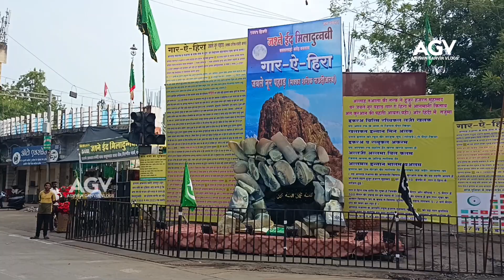Id-E-Milad | eid e milad un nabi naat | Ashwin Ganvir Vlogs | Nagpur Vlogs | Mominpura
.Hashtags.

About the Video :- Id - E Milad
Thank You ! So Much

.Keywords.

eid e milad un nabi hai dil bada masroor hai,
eid e milad un nabi hai dil bara masroor hai,
eid e milad un nabi qawwali,
eid e milad naat,
id e milad festival,
eid e milad fatiha,
id e milad greetings,
id e milad govt holiday,
id e milad government holiday,
eid e ghadeer milad,
id e milad holiday,
id e milad holiday in maharashtra,
id e milad holiday in india,
h id,
id e milad images,
id e milad is national holiday,
id e milad is a gazetted holiday,
eid e milad julus,
eid e milad jahan me hai,
eid e milad juloos mumbai,
eid e milad juhapura,
eid e milad julus pune,
eid e milad tariq jameel status,
id e milad kya hai,
id e milad kya hota hai,
id e milad kab hai,
eid e milad ki namaz ka tarika,
eid e milad manana kaisa hai,
eid e milad karad,
eid e milad me kya karte hai,
eid e milad kondhwa,
eid e milad ki naat sharif,
eid e milad latur,
eid e milad rally latur 2022,
eid e milad latur 2022,
eid e milad lunawada,
l id,
id e milad me kya hota hai,
id e milad messages,
id e milad meaning,
eid e milad mumbai,
eid e milad mumbai 2022,
eid e milad in madina,
eid e milad kyu manaya jata hai,
milad un-nabi/id-e-milad,
id e milad national holiday,
id e milad news,
id e milad or eid e milad,
id e milad procession,
id e milad photo,
id e milad par kya hota hai,
eid e milad pune,
eid e milad nana peth,
p@id,
id e milad quotes,
eid e milad qawwali,
eid e milad qawwali dj,
eid e milad q manaya jata hai,
q id,
id e milad reason,
eid e milad rajkot,
eid e milad rally,
eid e milad ringtone,
eid e milad saqib raza mustafai,
eid e milad remix,
id e milad status download,
id e milad stock market,
eid e milad naat sharif,
eid e milad song,
eid e milad status saudi arabia,
eid e milad dj song,
id e milad today,
eid e milad in turkey,
eid e milad tandalja,
eid e milad un nabi 2023,
eid e milad un nabi naat 2023,
eid e milad un nabi manana jaiz hai,
eid e milad vadodara,
eid e milad video,
eid e milad vadodara 2022,
id e milad wishes,
id e milad wishes in hindi,
id e milad wishes images,
eid e milad washim,
eid e milad yavatmal,
id e milad 2023,
id e milad 2023 date,
id e milad 2023 holiday,
tandalja eid e milad 2022,
eid e milad 2023,
nadiad eid e milad 2022,
petlad eid e milad 2022,
eid e milad 2022,
kalsar eid e milad 2022,
eid e milad ahmedabad 2022,
2 id,
2nd id,
6 id,
7 id,
8 id,
9 id